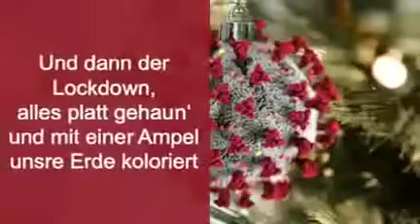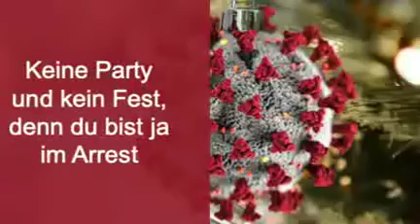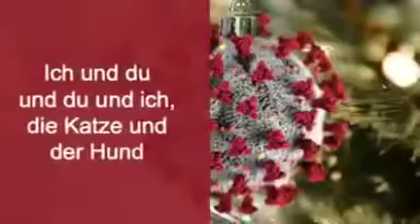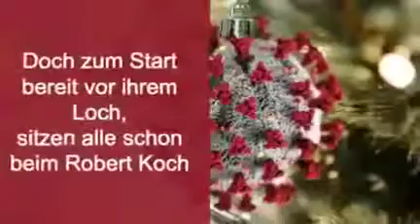💥💥💥 Corona Hit 👍👍👍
Was er da sing geht schon, seid 3 Jahren so es wird langsam Zeit. Dass es aufhört ich weiß sogar auch, und sagt mir ja nicht ich hätte es euch nicht gesagt. Dass dieses Affentheater 2022 weiter geht. Lockerung und im Sommer wider HalligallidrecksauParty.

Mich interessiert es was eure Meinung, zu Corona betrifft und was ihr bemerkt habt seid den fast 3 Jahren schon.

‼️‼️‼️‼️ Ich akzeptiere jegliche Meineun ‼️‼️‼️‼️

Ich könnte noch mehr schreiben, doch dann würde es den Rahmen der Beschreibung sprengen.